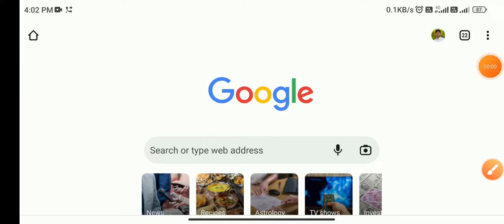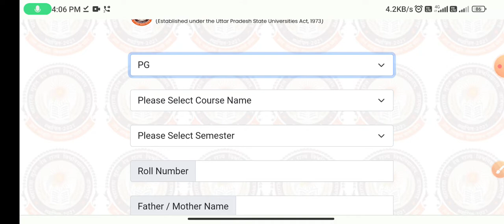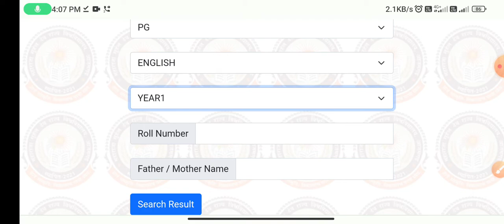Maharaja Suheldev University Azamgarh M.A. Ka Result Aa gaya 2022\\ MA ka Result kaise check Karen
Maharaja suhelle University Azamgarh M.A ka result A gaya hai kaise check Karen
MA ka result kaise check Karen 2022
mobile se MA  ka result check Karen 2022
PG course ka result kaise check KarenMA PG first year ka result A Gaya kaise check Karen